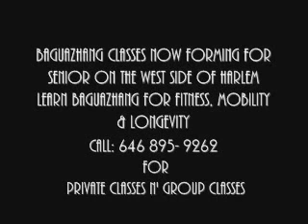"BAGUAZHANG MOBILITY & LONGEVITY"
BAGUAZHANG THE ART OF MOBILITY & LONGEVITY PT: 1Learn BaGuaZhang for Fitness , Combat, Mobility & Longevity.Now available online downloadable instructional Jiang Rong Qiao BaGua video. change practice. Now teaching private lessons and adult classes in JRQ BaGua.
Ask for coach Novell/blacktaoist.com Now available online downloadable instructional Jiang Rong Qiao BaGua video.